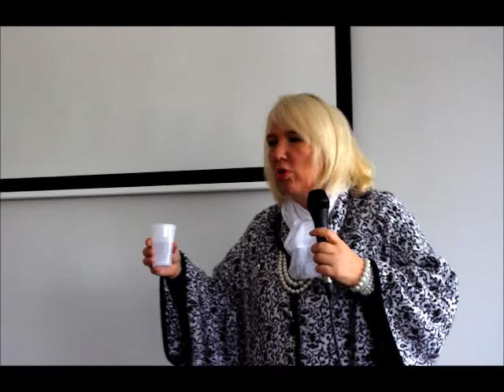Foreli Blinstrubaitė Kramarik. Kaip išugdyti talentingą asmenybę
Paskaita, skaityta parodoje "Mokykla 2011", vykusioje LITEXPO rūmuose, Vilniuje. 2011 m. lapkričio 6 d.